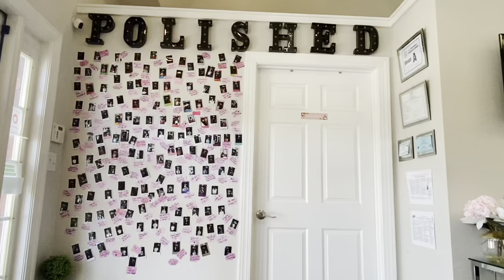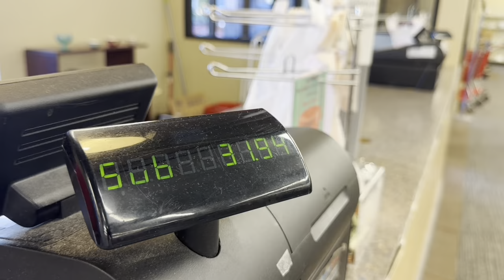MAINTENANCE VLOG(back to school edition): dying my locs, waxing, skin care, thrifting and more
Helloooooo my loveys! I am so excited to be going back to school so i decided to bring you along with me to get prepared. I hope you guys enjoy

All love to my loveys 🫶🏽